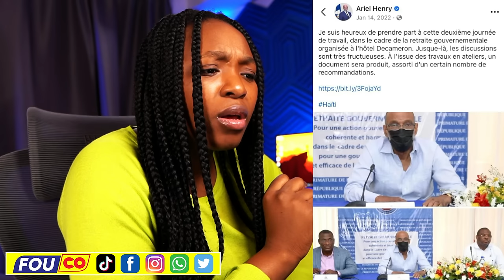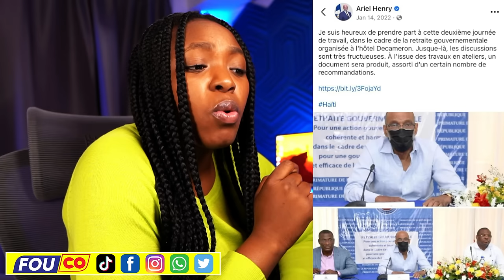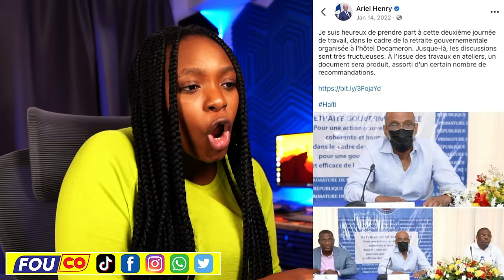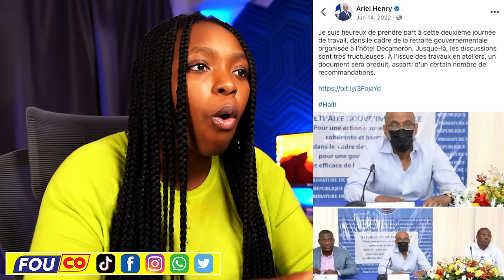Sa Pi Rèd..Garry Conille Klete Tout Ministè..Muscadin Kase Zèl Bandi / FOUCO